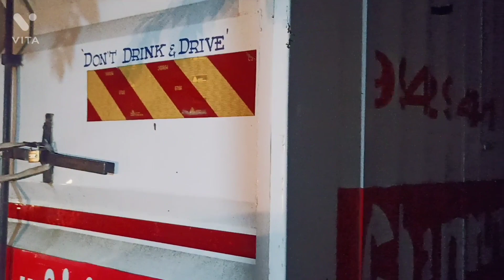🎉 NEW 🎊THATTU VADA SETTU KADAI OPEN PANNIYACHU | PARCEL AVAILABLE | INDHA KADAI SPECIAL IDHU DHAAN